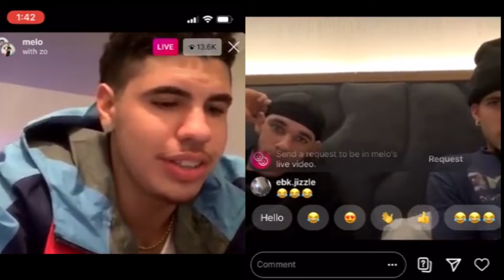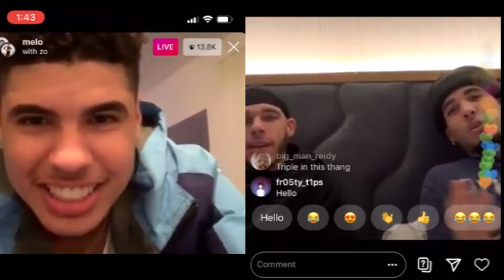The Times When Lonzo Reminded Lamelo and Liangelo Who was Big Bro!!!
When Lonzo’s little brother forget their place in the pecking order, Lonzo has no problem reminding them. Here are the facts.